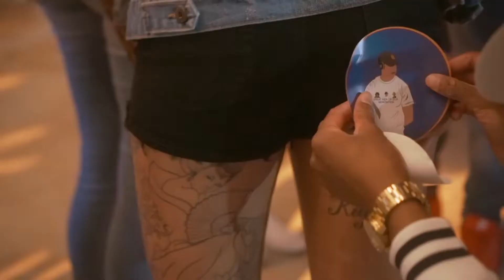Sowavveyy & Mark G BIRTHDAY TAKEOVER [DAY 2] | THE COAT EMPIRE